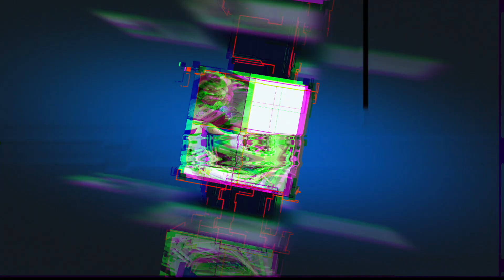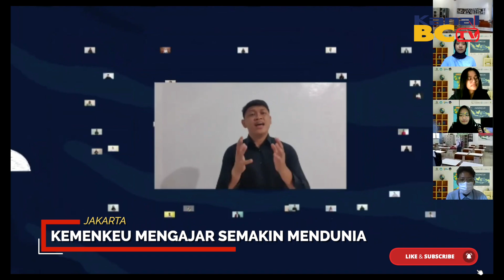KEMENKEU MENGAJAR SEMAKIN MENDUNIA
Kemenkeu Mengajar merupakan kegiatan  dalam memperingati Hari Oeang yang dilakukan oleh Pejabat dan Pegawai Kementerian Keuangan secara sukarela dan dalam pelaksanaannya tidak menggunakan APBN dengan tujuan memberikan pembelajaran kepada siswa/i mengenai peran Kementerian Keuangan dalam upaya menjaga Negeri, serta mengenalkan profesi, nilai-nilai kebaikan, dan semangat yang ada di Kementerian Keuangan.

Dengan mengusung semangat Kemenkeu Satu, kegiatan ini diikuti oleh lebih dari 2.300 relawan dan terdapat 342 sekolah yang berpartisipasi di dalamnya termasuk sekolah yang tersebar di seluruh provinsi di Indonesia, 10 Sekolah Indonesia Luar Negeri dan 2 Sekolah Luar Biasa yang dilaksanakan secara daring.

Direktur Jenderal Bea dan Cukai, Askolani, juga turut memberikan ilmu mengenai peran pemerintah dalam menghadapi Covid-19.

Kedepannya Kemenkeu Mengajar juga terbuka apabila ada sekolah yang ingin berpartisipasi dalam kegiatan ini.